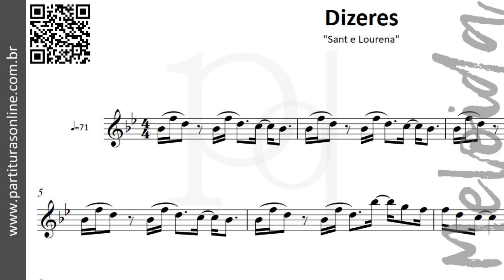Dizeres ♪ Sant e Lourena | Partitura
Atualizações Diárias..